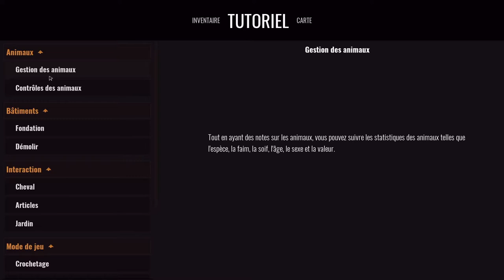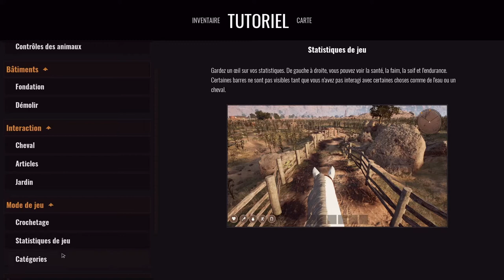DECOUVERTE COWBOY LIFE SIMULATOR PART 1